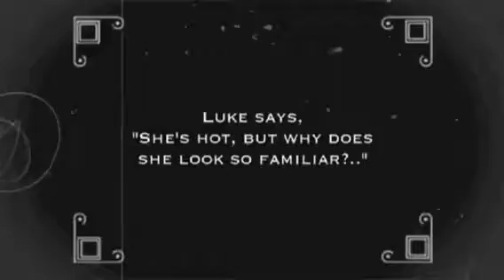Hope.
A silent silly short film parody of Luke finding Princess Leia's message to Obi-Wan.